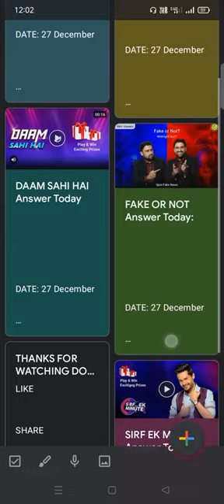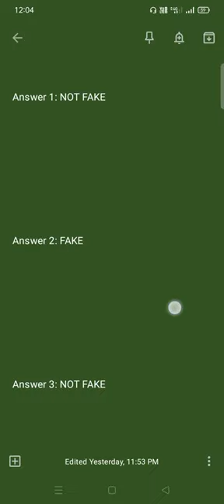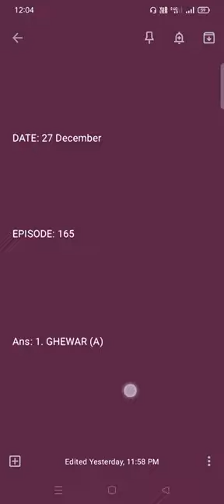flipkart all answers today | 27 December | flipkart all quiz answers today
Quizzing Tech

27 December flipkart answers
flipkart quiz
flipkart quiz answer
flipkart answers